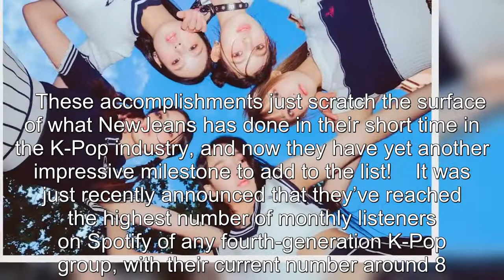NewJeans Becomes The Fourth Generation K-Pop Group With The Most Monthly Listeners On Spotify EVER